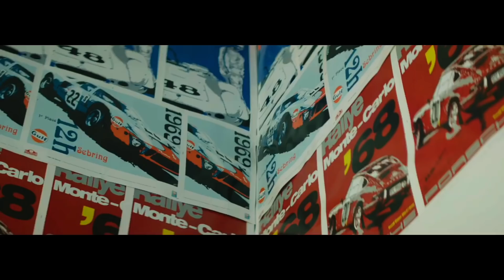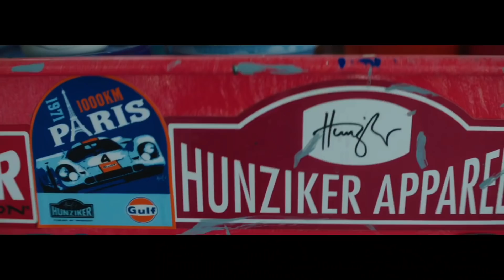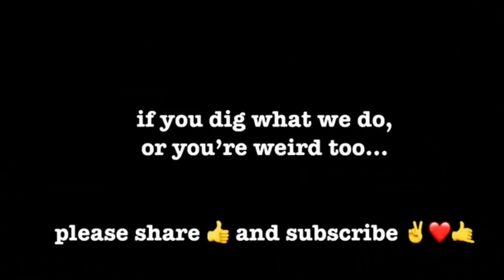NICOLAS HUNZIKER INTERVIEW - IT'S TONIGHT'S SHOW 3.18.2019 - porschelife S2E18 😍🎙🤓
TONIGHT: Direct from Amelia Island, part 2 in a very special werksedition backstagepass with Ray Shaffer. THEN: Making a very rare interview appearance, NICOLAS HUNZIKER is here to tell us how he got into art, cars, design and how he keeps pretty much everything else out. A fantastic treat to get to nerd out with a fellow cave-dweller creative artist onlychild PLUS, B&K are having hibachi, it’s pizza life’s birthday and mrsryan with What's Going On? Duhduhduhduhduh, duhduhduhduhduh, duhduhduhduhduhduh! ITS: another solid hang in the LATE NIGHT PLAY SET. Thank you for being with us! 😍🎙🤓